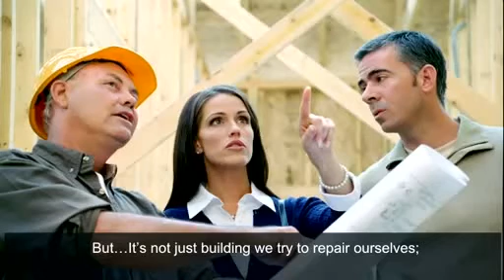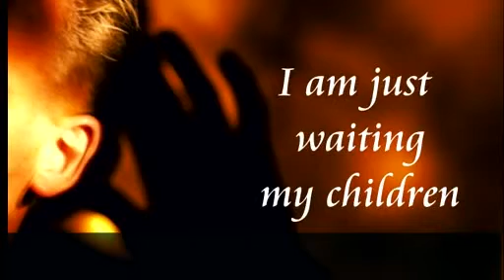Are you trying to REPAIR your life yourself?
Bob's Banter Live